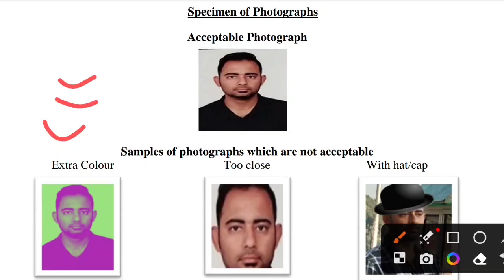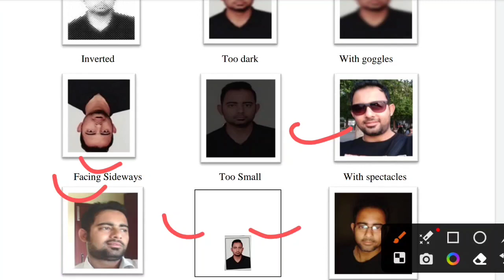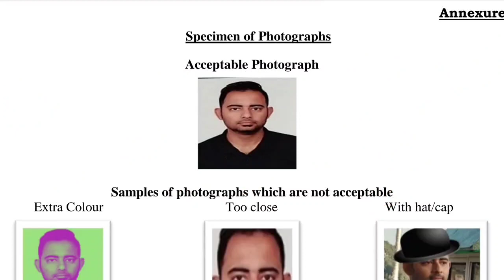SSC MTS Photo and Sign format 2023 | SSC MTS photo with date or not | SSC MTS form fill up 2023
SSC MTS New Vacancy 2023 notice Out🔥 |Official notice| SSC MTS 2023 Notification Update

SSC MTS 2023 Notification Out 🔥 | SSC MTS वैकेंसी हुई गायब 😰 | SSC MTS New vacancy 2023 notice out

in this video we are discussed on SSC MTS new vacancy 2023 notification update

ssc mts 2023, ssc mts 2023 notification, ssc mts 2023 syllabus, ssc mts 2023 exam, ssc mts 2023 result date, ssc mts 2023 form fill up, ssc mts 2023 exam date, ssc mts 2023 answer key